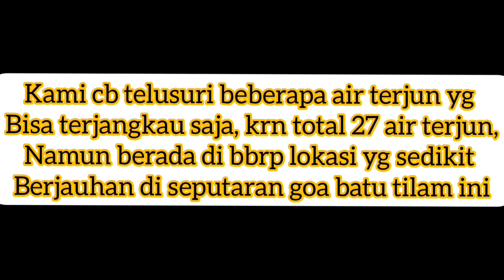Travelling - Ekspedisi Goa Batu Tilam dan 27 air terjun kec kampar kiri hulu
Ass sahabat piwuo..
Tgl 11 dan 12 april kemaren kita lakukan ekspedisi obyek wisata yg ada di kec kampar kiri hulu, kab kampar, prov Riau..sekaligus ngetrail bareng komunitas BATRA..Bangkinang Trail Adventure..kita juga memberikan sedikit sumbangan melalui perangkat desa kebun tinggi, kampar kiri hulu, semoga bermanfaat..